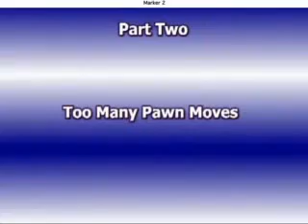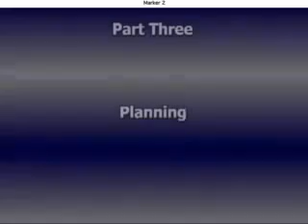Learn the Opening IM Andrew Martin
Chess training from FIDE Master / FIDE Trainer Charlie 'Sniper' Storey